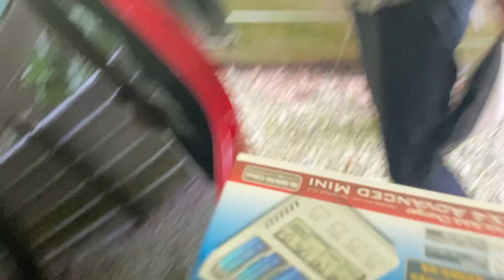【ミニ四駆】千葉にしろっこ襲来！？ 完成させたボディでヨンタマで走らせた！ ＃８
【しろっこの出演の動画はコチラ】

【新チャンネル】ゲームチャンネル

3,000円割引でご提供とさせていただきます。

【しろっこの欲しいものリスト】

【ミニ四駆でしろっこが使っている工具等】

●電動工具●

☆プロクソン(PROXXON) ミニルーター

☆Dremel(ドレメル)  FINO(フィーノ)

☆SK11(エスケー11) 充電式デュアルドライバー

●充電器●

〇育成、普通充電等

☆ X4 AdvanceIII　　　　　　←初期育成用

☆　Zanflare C4　　　　　　←1番安い

☆　X4 Advanced Mini　　　　←遠征用

〇育成＆多用途（モーター慣らしなど）

☆アンチマター　バランス充電器

☆Graupner Polaron AC/DC Sports Charger

●使用している主な専用工具●

☆Potential Racing　タイヤセッターHG（一体型）ブラックｘオレンジ

☆Potential Racing　ベアリングチェンジャーvr2　ブラック/オレンジ

☆Potential Racing　マルチプレートライトアングル(直角)ホルダー

☆Potential Racing　〈TONE〉mini- motorsports ラチェットセット

☆MSフレキ用 シャフトスリマー (ゴリゴリくん） (タミヤブルー)

●ミニ四駆オススメのピットボックス●

☆ズーカ　スポーツ　Obsidian（ZUCA SPORTS Obsidian） (レッド)

★人気動画★

☆【ミニ四駆】ルーター1本でMSフレキが作れちゃう！シャーシ合体＆減衰ゴム編

☆【ミニ四駆】簡単！でも速い！初心者でも作れるガチマシン　MAシャーシ　駆動＆ギア固定編

☆【ミニ四駆】一緒に作ろう最新シャーシ　FM-Aでガチマシンを作る　その2 ギア編

詳細
曲
Spectre
アーティスト
Alan Walker

【★【提供】★】

【ミニ四駆】チャンネル　スポンサー及びサポーター様

　デバイスおよび関連グッズ提供等

●BTOパソコンメーカー●

☆　SYCOM様　　               @sycom_jp

●ミニ四駆工具メーカー●

☆　ポテンシャルレーシング様　@Potential_Racin

☆　SIG.WORKS様　　　　　　　 @zero_lambda

☆　TOMO様                    @tomo319628

●ミニ四駆特殊加工メーカー●

☆　MRF様                     @mesu_buta666

●イベント協力●

☆　mini4wd Geeks             @GeeksMini4wd

☆　大屋養蜂園　　　　　　　　@Oya81425794Ya

その他スポンサー随時募集中！！